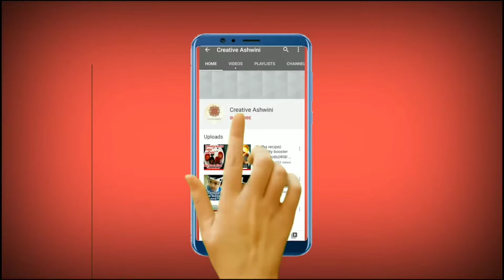Pant / trouser design making for girls || lace work design for girls pant | pant design for kurti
Pant design making.
Trouser pant design.
Trouser pant design making with the help of lace.
Lace work on pant.